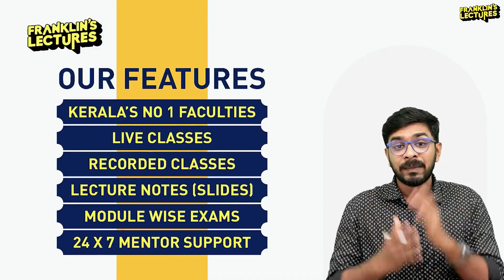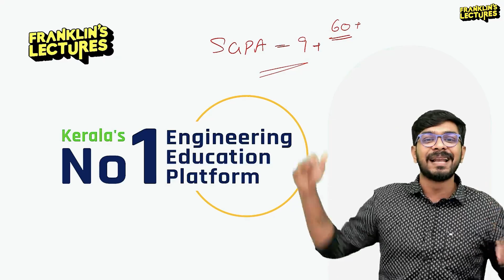ഇത് ശ്രദ്ധിച്ചില്ലെങ്കിൽ, You will regret!!! 💯 | Franklin's lectures | S1 S3 | KTU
S1 Chanda & S3 Mangal Batch admission continues

Are you a KTU engineering student looking for the best online classes to help you excel in your studies? Look no further than Franklins Lectures! With a wide range of classes covering all semesters from S1 to S8, Franklins Lectures is your one-stop shop for quality education.
Franklins Lectures offers the best KTU engineering classes tailored to help you succeed in your academic journey. Whether you are in the early stages of your engineering program or nearing graduation, our classes are designed to provide you with the knowledge and skills you need to thrive in your field.
Our online classes are perfect for those who prefer to study in the comfort of their own homes or need a flexible schedule. With Franklins Lectures, you can access top-notch education from anywhere in the world, at any time that suits you best.

Whether you are struggling with a particular subject or simply want to stay ahead of the curve, our KTU engineering online classes are here to support you. Our experienced instructors are dedicated to helping you understand complex concepts and achieve your academic goals.
At Franklins Lectures, we understand the demands of the KTU engineering curriculum and have designed our classes to align with the requirements of each semester. From S1 to S8, our classes cover all the essential topics and provide you with the tools you need to succeed in your exams and projects.
With our online classes, you can access high-quality education that is convenient and affordable. Say goodbye to the hassle of commuting to physical classrooms and enjoy the benefits of studying from the comfort of your own home.

Don't let your engineering studies hold you back – enroll in Franklins Lectures today and take your education to the next level. With Franklins Lectures, the possibilities are endless.